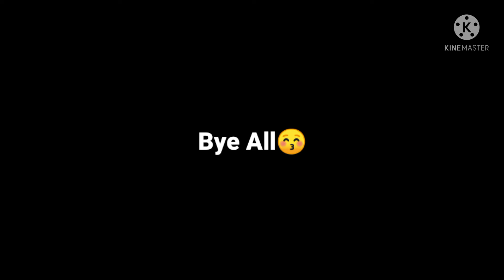CLASSY FREE FIRE IS INSPIRATION😚🥰 || LEGEND OF 2GB RAM🤯 || JONTY GAMING REACTS😱😋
Classy bhai inspiration | jonty bhai reacts | 2gb ram player | 2gb ram gameplay

classy free fire reacts on my id
classy free fire inspiration
classy free fire desert eagle
jonty gaming reacts on my insta story
2gb ram legend